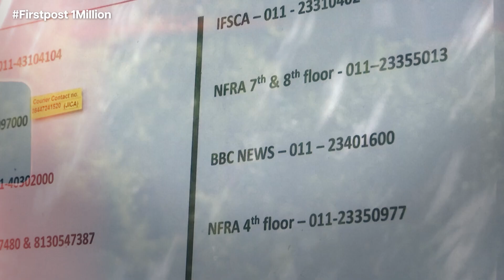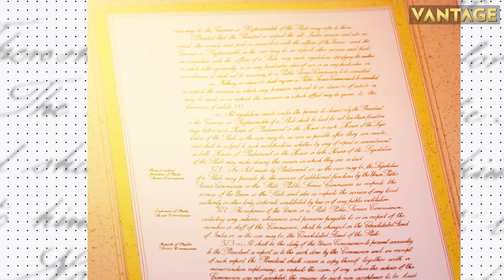Russian Jets Release Flares in Close Encounter with U.S. Drones over Syria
Russian fighter jets flew dangerously close to several US drone aircraft over Syria on Wednesday, setting off flares and forcing the MQ-9 Reapers to take evasive manoeuvres, the US Air Force said.